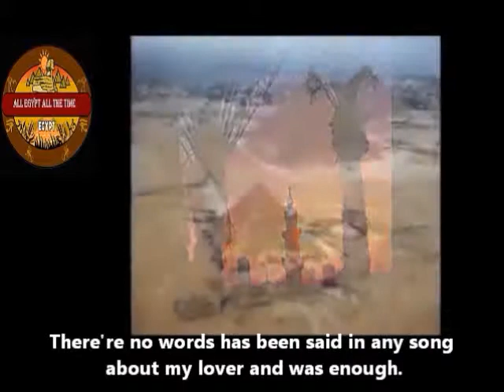♬ Mohamed Hamaki |Mother of the world | English SUB♬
Um el dunia